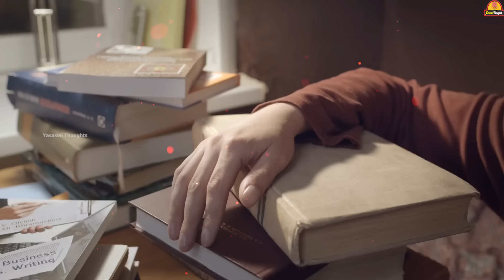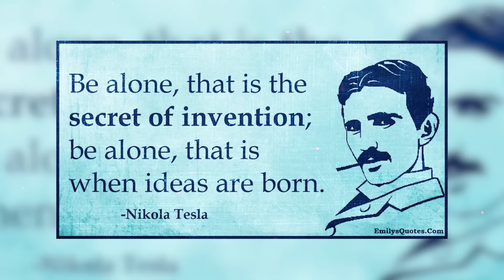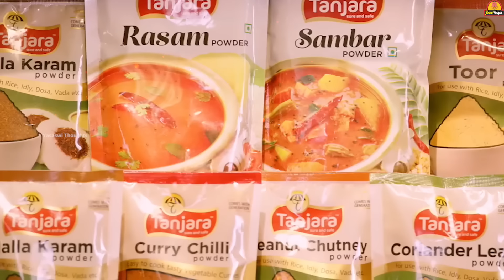ఒంటరితనమే మన SUCCESS కు కారణం|!!!🔥 BEST POWERFUL MOTIVATIONAL VIDEO EVER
Some simple activities like exercising, cooking, and listening to music can help boost the production of your feel-good hormones.
These “happy hormones” include:

Dopamine: Known as the “feel-good” hormone, dopamine is a neurotransmitter that’s an important part of your brain’s reward system. It’s associated with pleasurable sensations, along with learning, memory, and more.
Serotonin: This hormone and neurotransmitter helps regulate your mood as well as your sleep, appetite, digestion, learning ability, and memory.
Oxytocin: Often called the “love hormone,” oxytocin is essential for childbirth, breastfeeding, and strong parent-child bonding. It can also help promote trust, empathy, and bonding in relationships. Levels generally increase with physical affection.
Endorphins: These hormones are your body’s natural pain reliever, which your body produces in response to stress or discomfort. Levels may also increase when you engage in reward-producing activities such as eating, working out, or having sex.

motivational Power# laziness# universal law# how to earn respect#
spirituality# universe# habits of highly spiritual people# what is spirituality# spiritual growth# power of Universe
podcast# indian podcast# ranveer allahbadia# beerbiceps# the ranveer show# the ranveer show podcast# the ranveer show beerbiceps# trs# spiritual mantra# spirituality# spirituality for beginners# meditation# meditation for beginners# spiritual journey# successful people# gaur gopal das# armaan malik# jay shetty# gaur gopal das beerbiceps# true purpose# win# beerbiceps spirituality# success# inspiration# win in life# big secret# winning in life# manifestation# motivation